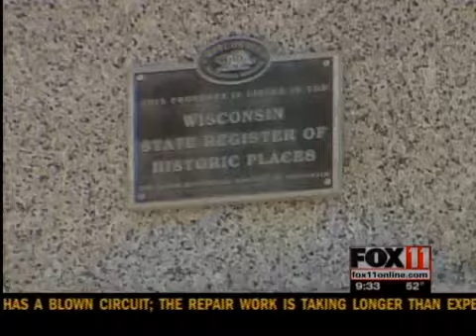Could Green Bay Correctional "Escape" from Allouez?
for the full story.